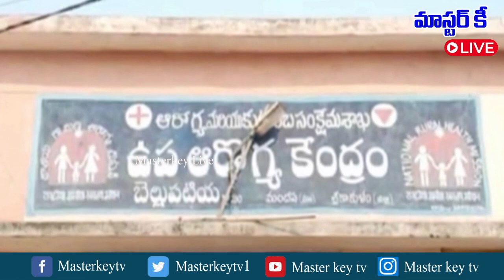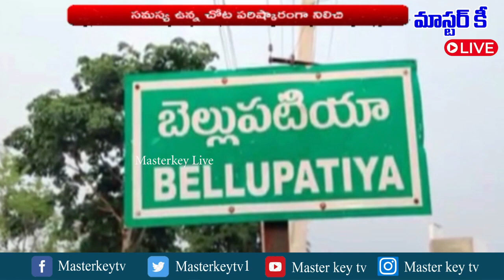అంబేడ్కర్ బాటలో మరో అంబేడ్కర్ || Masterkey live